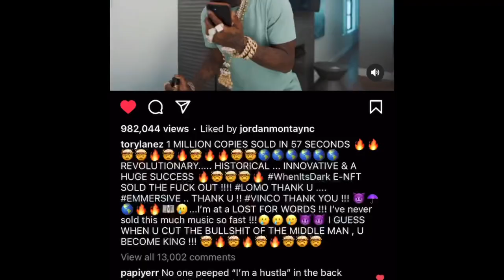Tory Lanez Sells 1 Million Copies of His NFT Album in 1 Minute 🤯 | Resell Prediction & EFT Review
I bought 100 copies of Tory Lanez New NFT Album WhenitsDark! Tune it to see how much I think they could resell for

We are building this brand new 2020 RT ScatPack from the ground up.

Follow the car’s page on Instagram @ScatBoi_392 and my personal page @RealFlyboiQuan

Follow the driver on Instagram @RealFlyboiQuan